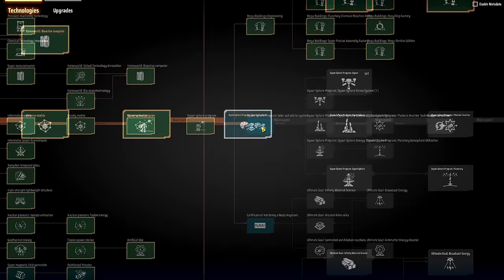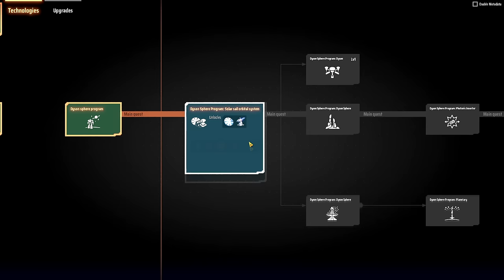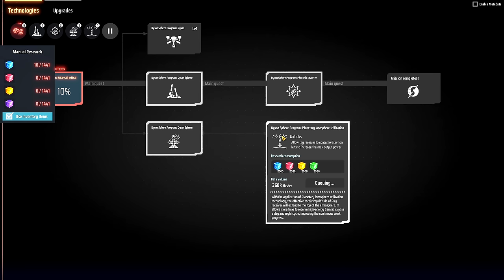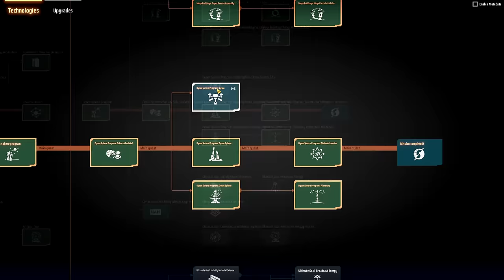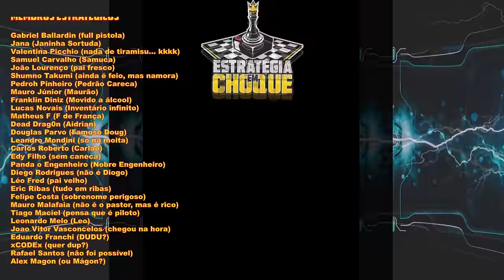💫Dyson Sphere Program GB - Focando em um dos maiores gargalos de produção do Genesis Book! EP23